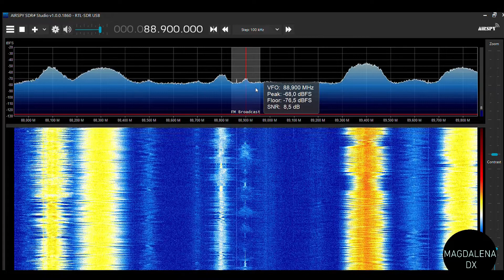Sporadic RTT Radio Nationale, Remada 88.9 FM desde San Fernando